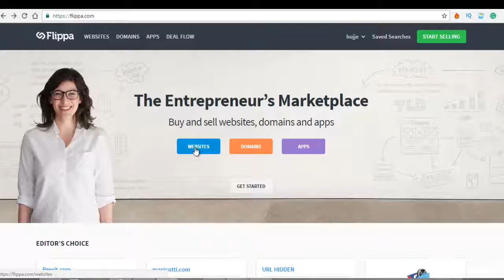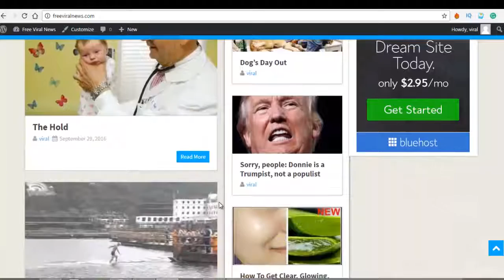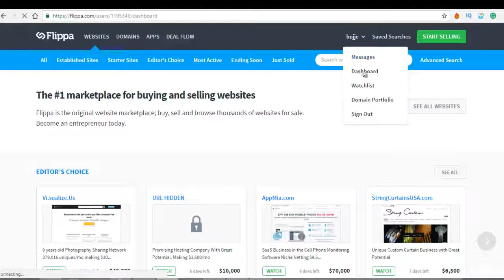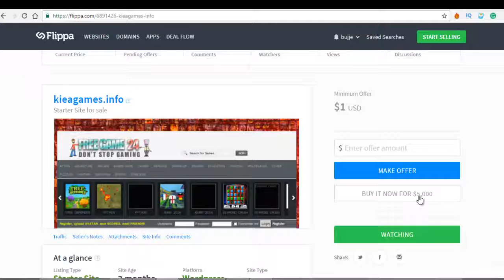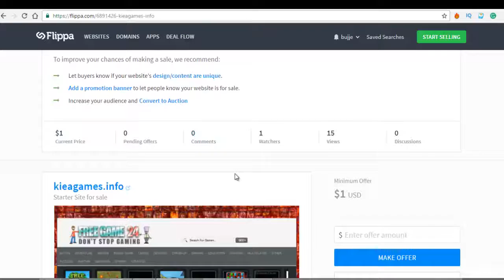10 How to Sell Your website with great Price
How to Earn Money with Domain Flipping Names and websites